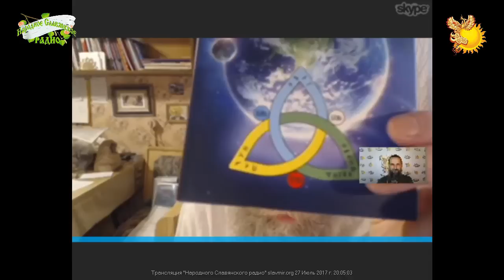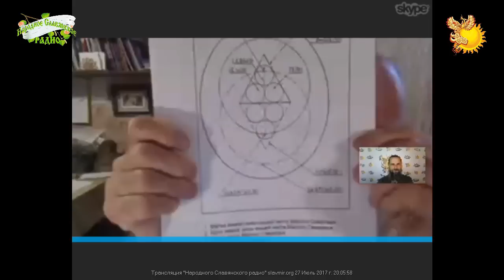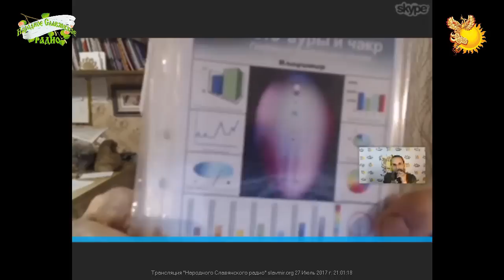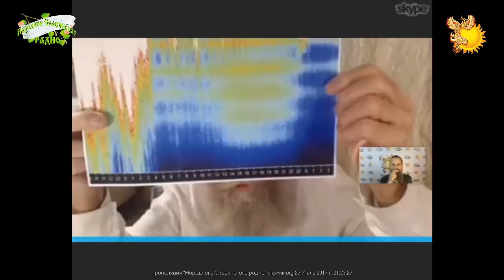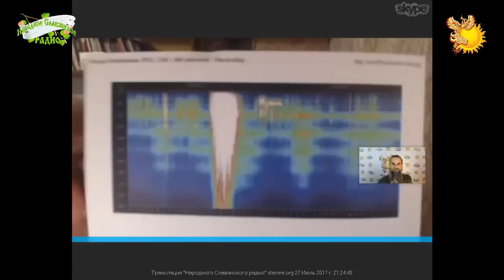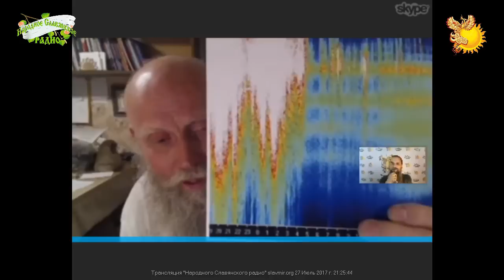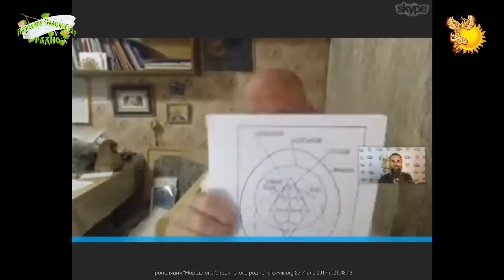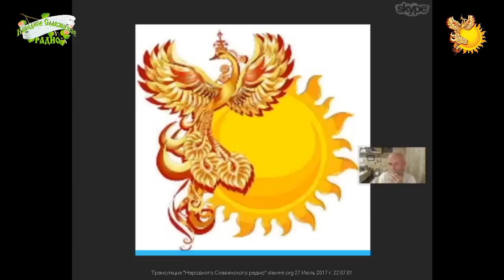Что сейчас происходит вокруг нас и с нами. Владимир Артамонов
Основа принципов устройства Мира.

00:00 – Начало
16:10 – «Привед!»
29:20 – Эксперимент «Биополе»
47:00 – Хороводы
56:30 – Понятие « Время»
1:12:10 – Ежик в тумане
1:39:40 – Форма Земли
2:26 – Снятие негативных программ
3:05 – Понятие:Возлюби врага своего

В прошедшем эфире мы поговорили о том, что происходит сейчас вокруг нас и с нами... и что нам с этим делать.
Передача построена на основе принципов устройства міРА и записей с участием В.Н.Артамонова, которые размещались ранее на Народном Славянском радио.

Присоединяйтесь! Расскажите об эфире друзьям, сделайте мир лучше!

Быть ДОБРУ!